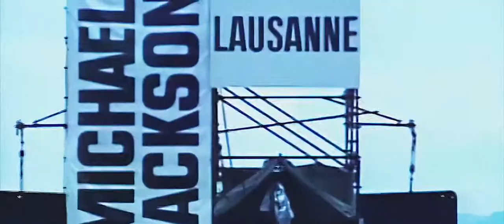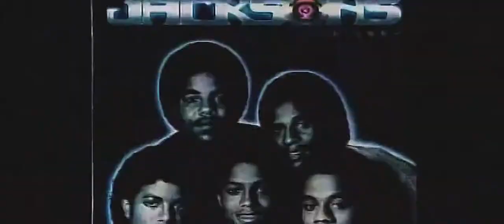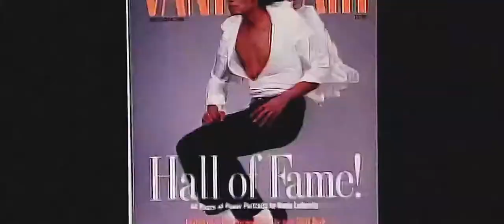Michael Jackson Brace Yourself In 20:9 (Full Screen No Black Bars)